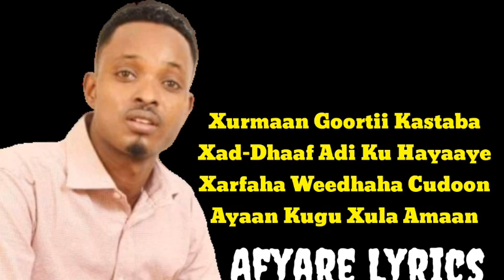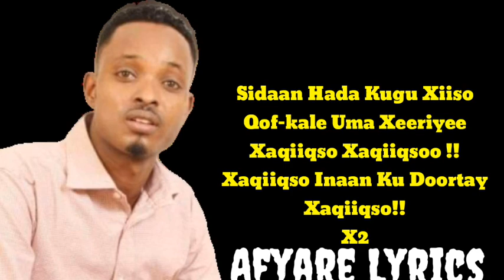Sakeriye Kobciye | Xurmaan Goortii Kastaba | New Video Official 2020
Xaqiiqso Inaan Ku Doortay
Codka:
Sakeriye Kobciye
Ereyada:
Mohamed Zaalim
Laxanka:
Sakeriye Kobciye

Editing : Mohamed Amiin Afyare

Xurmaan Goortii Kastaba
Xad-Dhaaf Adi Ku Hayaaye
Xarfaha Weedhaha Cudoon
Ayaan Kugu Xula Amaan

Afyare Lyrics
Hees Qoraal